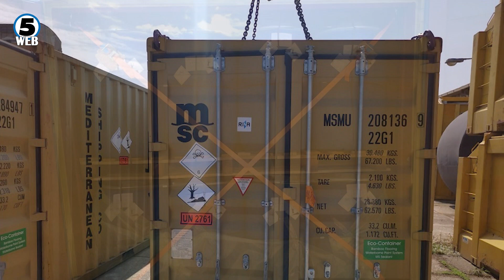Уште 80 тони линдан од ОХИС испратени на уништување во Франција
80 тони линдан е испратен на уништување во Франција од фабриката ОХИС, додека 210 тони контаминирана земја ќе биде испратена во Германија во наредните денови. Follow Kanal5 on...